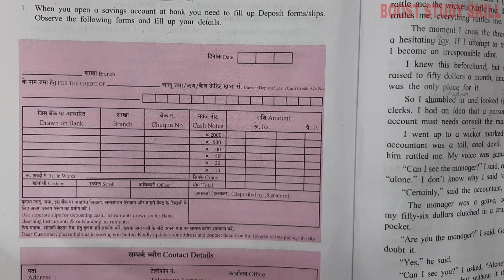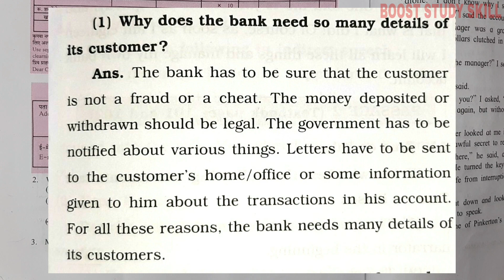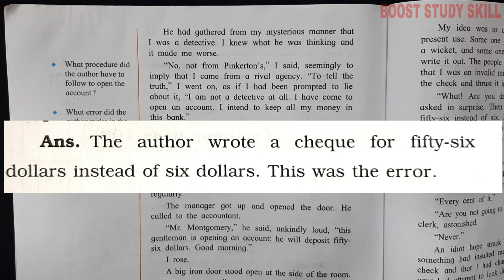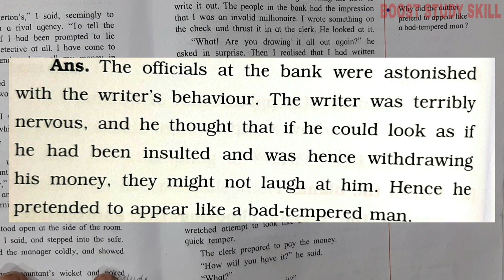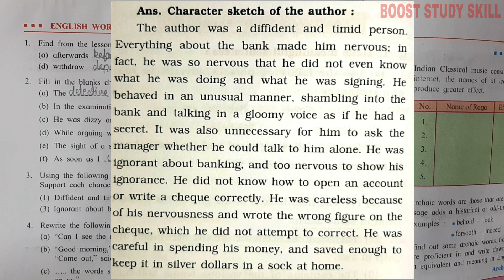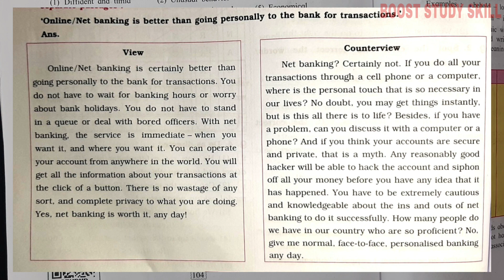9th Std - English - Chapter 4.4 My financial career warming up and English workshop - ssc